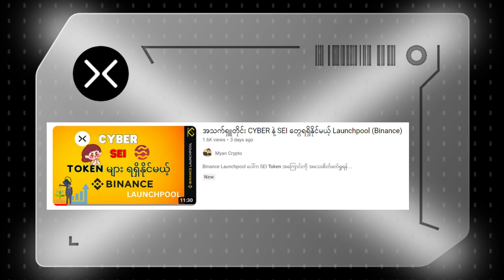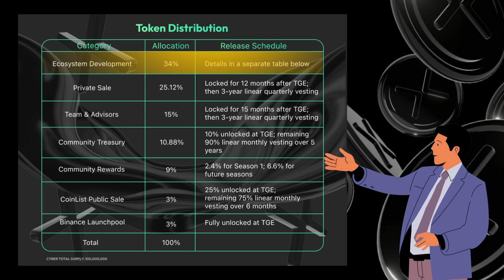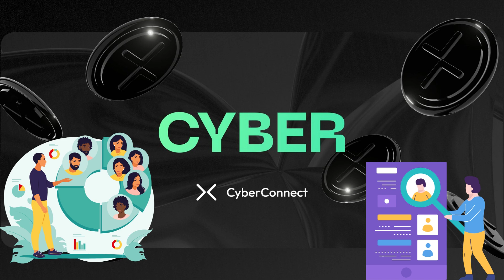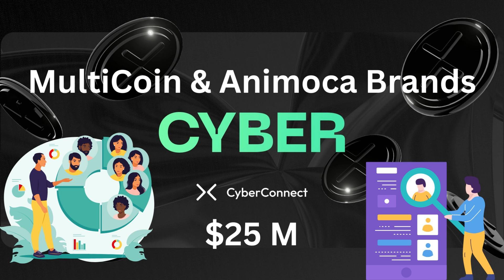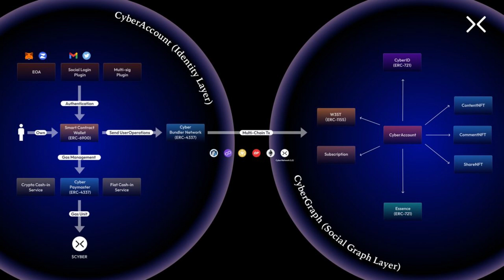CyberConnect Token အကြောင်း (Binance Launchpool Token)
Binance Launchpool ပေါ်က CYBER Token အကြောင်းကို အသေးစိတ်ဖတ်ရှုရန် -
Crypto ကိုဘယ်ကစရမလဲ လေ့လာနေသူများအတွက် Study Room on Discord
Link to Myan Crypto Facebook